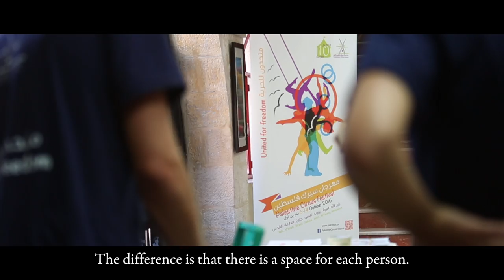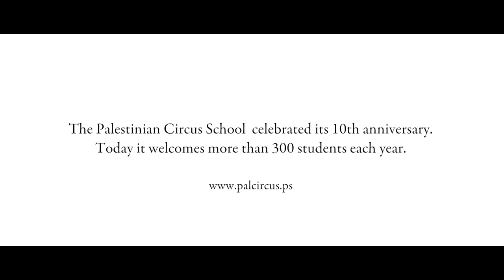The Palestinian circus school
For local youths, in many cities in the Palestinian Territory, there is a lack of entertainment and distraction from the sometimes harsh reality.

With the help of the Palestinian Circus School young people can escape the daily routine and transform their energy into a positive force. The Circus School is a non-profit organisation established in 2006. It teaches circus in Birzeit and in other Palestinian cities such as Jenin, Hebron, Ramallah, and in the Al Fara refugee camp. The school has obtained funding from different donors, also through the Belgian development agency, to further teach and train its teachers.